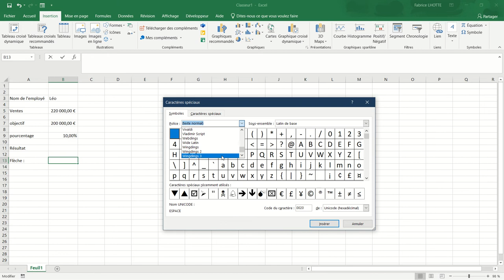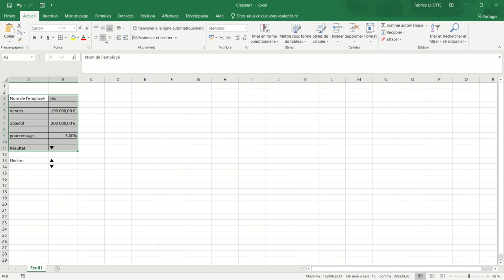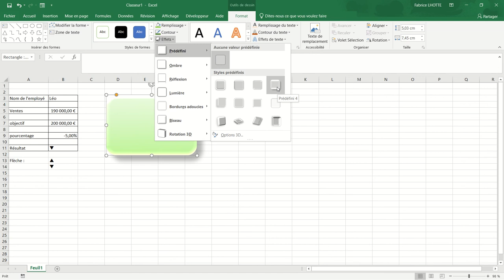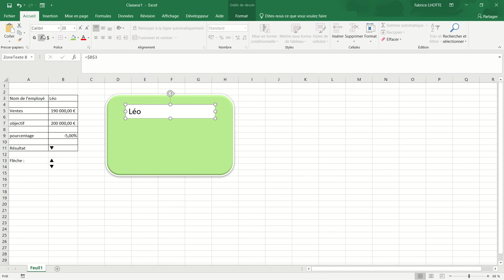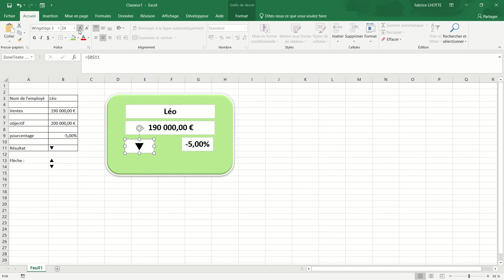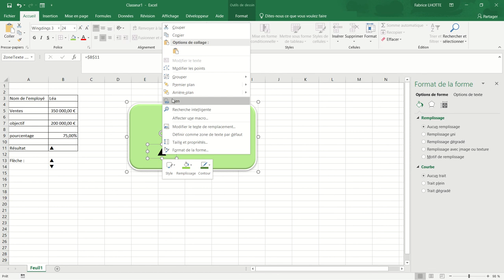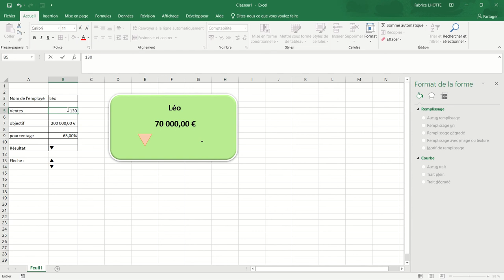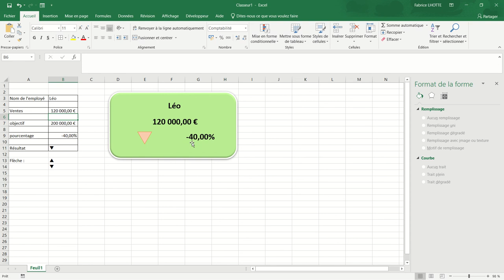XL02 - Excel 009 - Formes pour l'élaboration d'un tableau de bord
Les formes peuvent aider à construire des tableaux de bord sympathique visuellement.